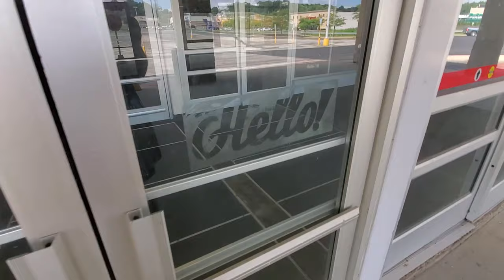RETURN to the SUPER K ! Abandoned Kmart Super Center Niles Ohio